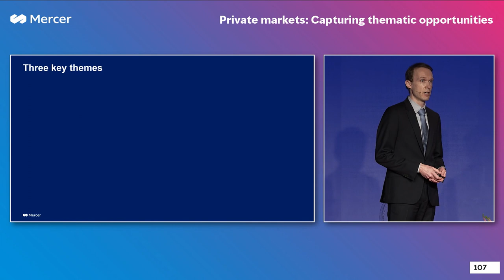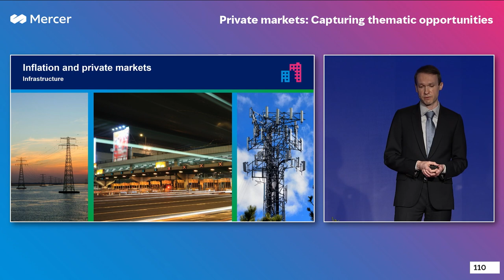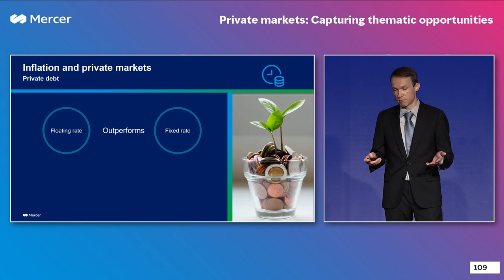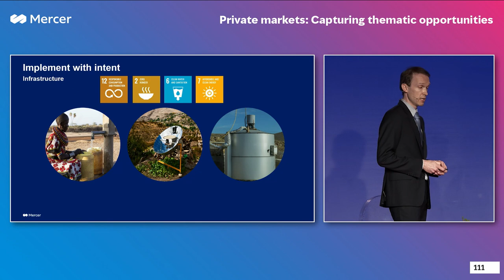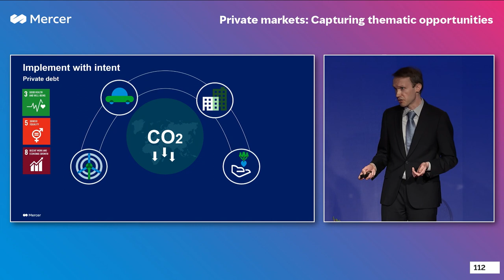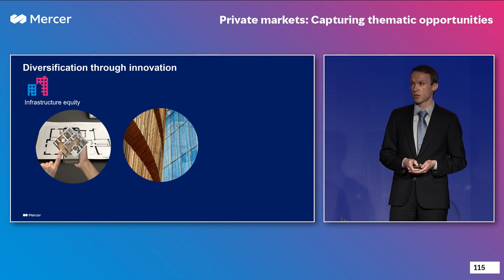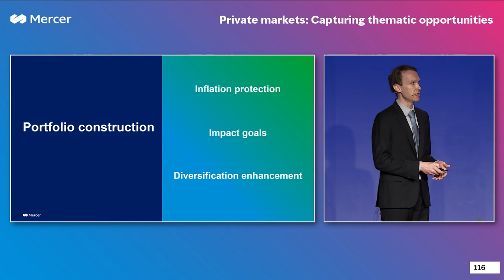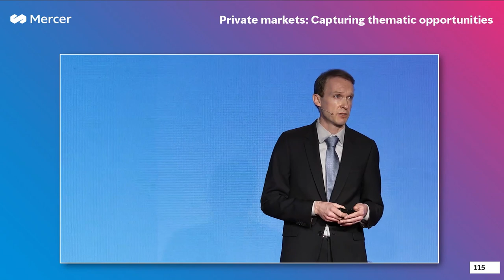Investing in Private Markets with Michael Butler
Mercer Investments | "They say it's going to be a golden decade for investing in private markets." Michael Butler, Alternatives Investments Director, Europe

As investors continue to allocate to PrivateMarkets, they’re finding the added benefit of inflation protection within their portfolios and the ability to meet a number of their environmental impact and social goals.